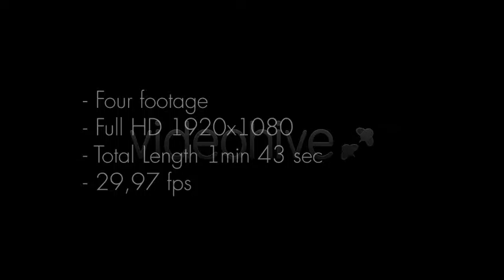Fireworks Fountain of Sparks | Stock Footage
Fireworks Fountain of Sparks it’s Sparks Pyro Pack vol.3 It four high quality footages of real Fireworks Fountain of Sparks. Fireworks Fountain of Sparks Footages shoot with Canon EOS 7D. Each footage can be composited over any image or video using screen or add. Also you can change color of sparks. Use color correction tools like Tint, Curve, etc. 4 footages Full HD 1920×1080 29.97 fps Total Length 1 min 43 sec Easy to blend over any image or video using Screen or Add Easy change color using Tint, Curve, etc